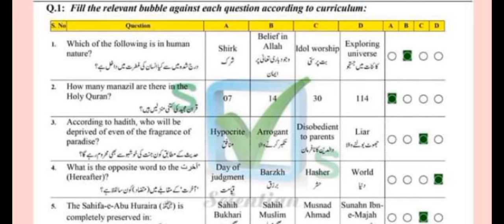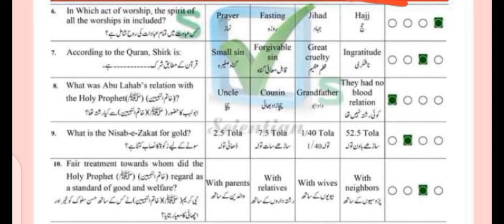Today's HSSC I Islamiat Paper MCQs Key 2024 Fbise - Class 11th Islamiat Paper solution Federal Board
todays islamiat class 11th fbise Mcqs key paper solution 2024
class 11th islamiat paper 2024 federal board
class 11th islamiat guess paper 2024
islamiat paper 11th class 2024
islamiat today paper answer key
class 11th islamiat paper solution 2024
11th islamiat guess paper 2024
mcqs islamiat class 11th 2024
islamiat paper pattern 11th class 2024
11th class islamiat paper 2024